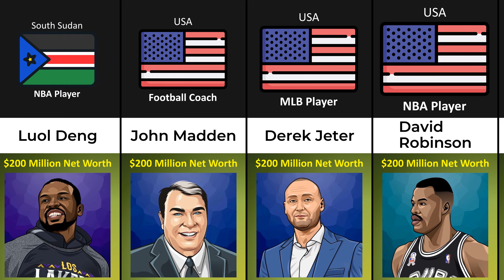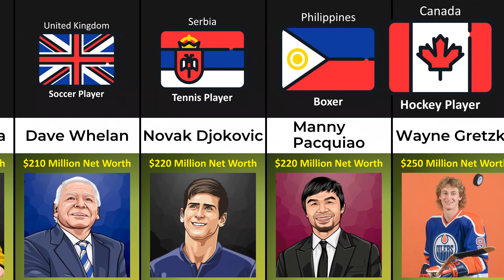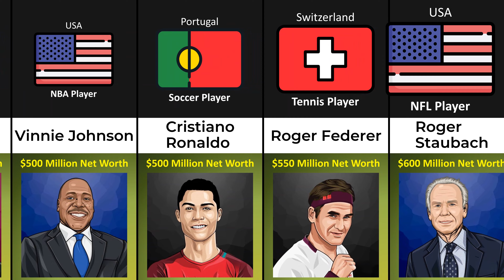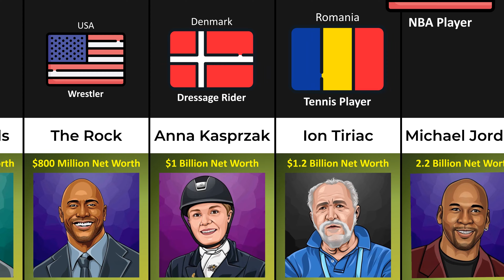World Richest Athletes in the World 2023 | Richest Sportsperson 2023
👉 Theme: Richest People in the World 2023 | Richest Athletes

👉 About the video: Welcome to APlus Data. In this comparison video you will see a list of Top 50 Athletes 2023

👉 About the channel: Hello everyone, You are on the APlus Data channel. Here I create comparison and informative videos on almost every topic that is cool and interesting as well as educational.